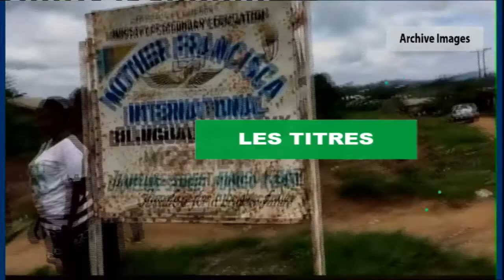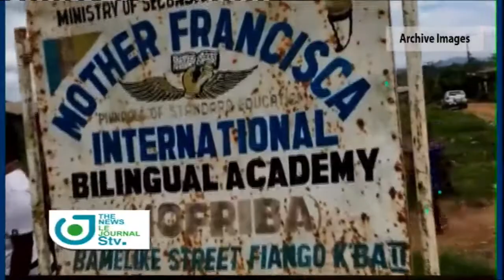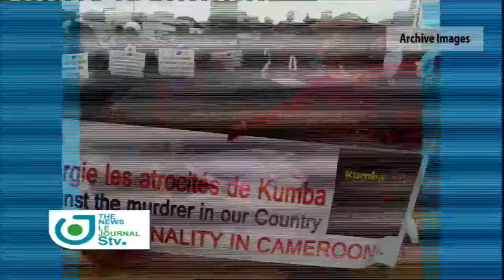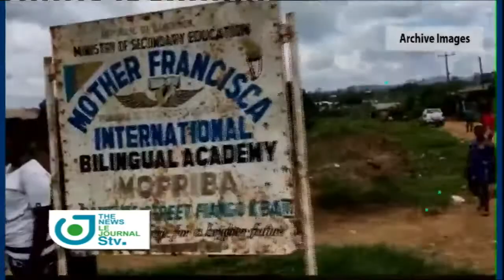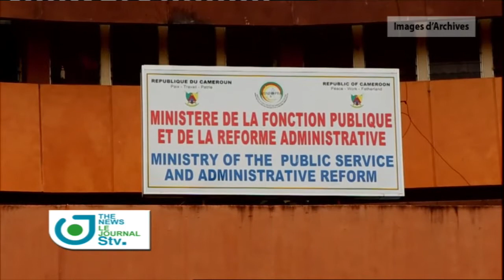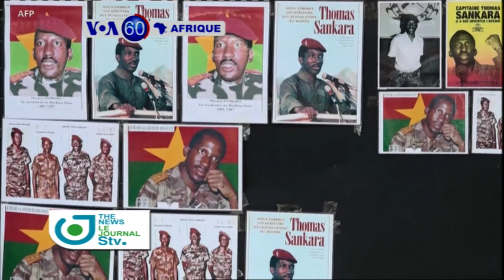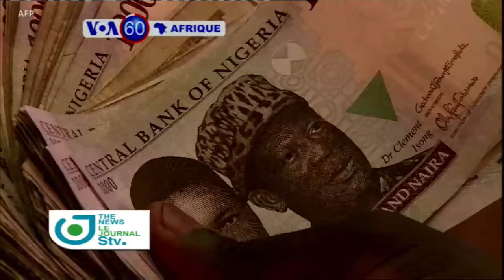Journal Télévisé Bilingue du 25 Octobre 2021 sur STV